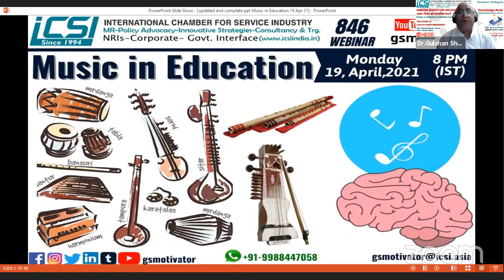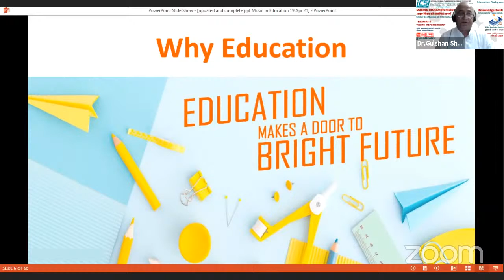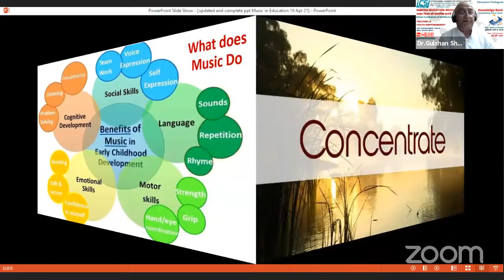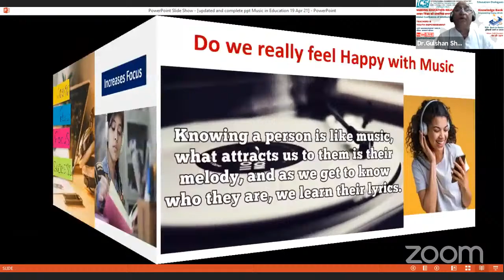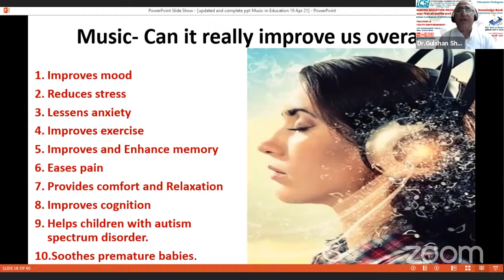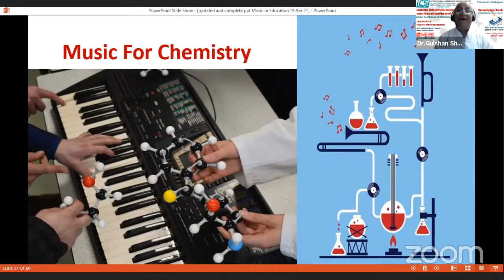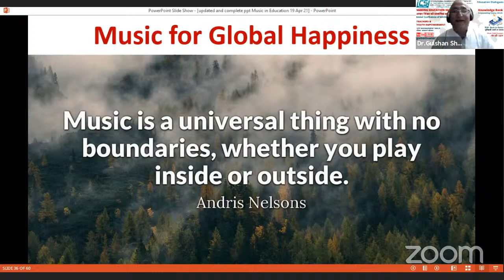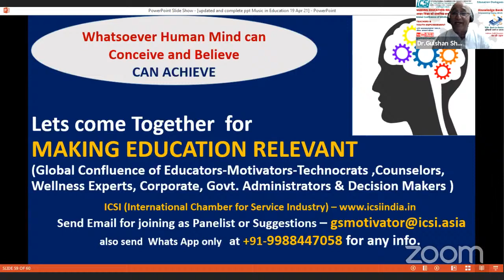MUSIC IN EDUCATION- Making Education Relevant || by Dr. Gulshan Sharma ,DG- ICSI || 19 April, 2021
Skills- VocationalEducation and formal Academics are at the cross roads of revolution in the post covid times. We know that COVID-19 changed the way we think, live and work . What we all don’t know is how the subsequent health and economic crises will evolve to decide future jobs, skills and challenges and what mindset changes will arise post covid . Amidst companies downsizing operations, lay-offs, and an economic crisis, a sense of fear and uncertainty is palpable across the masses world over in 2021as second wave is approaching. One thing is certain, that to emerge successfully from the current crisis, all organizations will need to nurture their employees’ digital, cognitive, social ,emotional, adaptability and resilience skill sets for the future. Most of the corporate executive believe . if skill gaps are not closed in the next few years, customer experience and satisfaction will be affected as well as the product development and delivery, and the company’s ability to innovate, resulting in an erosion of growth across the globe. We all have to Expand the ability to operate at pace in a fully digital environment now .We all have to further develop cognitive skills for redesign and innovation, Strengthen social and emotional skills to ensure effective collaboration, management, and self-expression, Build adaptability and resilience to thrive during and post COVID-19 aftershocks and beyond .In Indian Education System, the Skill-gap isn't a new phenomenon. It's been one of the gravest concerns in the Indian education system. The inability of equipping students with future-ready skills can be attributed to the dated curricula, poorly trained faculty, and flawed teaching and learning pedagogy. A bold step by Govt. of India to announce its New Education Policy on 29th July 2020,in the midst of thick Corona Virus crisis, shows the deep concern and farsightedness of the present govt. to take India ahead at leap frog pace while giving need based education and skills . With businesses moving to the Cloud and the ever-increasing dependence on data, demand for professionals with skills in Cloud computing, data analytics, and Artificial Intelligence and Machine Learning has witnessed a significant surge. Future graduates must attain a fine blend of theoretical and practical knowledge of relevant skills that the industry demands. While some jobs will disappear and new ones will be created demand is expected to remain steady for advanced technological skills as well as for social and emotional ones, while demand will continue to decline for activities that require mainly physical, manual and basic cognitive skills. We should not let a crisis go to waste and instead we should focus on reassessing the skills we teach our children (supply), determine the current needs of the labour market and what will be the jobs of the future (demand), and create road maps to bridge any gaps that might surface between the two. We all must understand, that the Futures literacy, anticipation, systems thinking and strategic foresight are increasingly essential skills. This pandemic is first and foremost a human tragedy, but it is also shaking the pillars on which our society is based. For more than a decade, Vocational education and training (VET) in India has been of particular interest for different protagonists. Countries and international organizations engaging in foreign aid and economic development have been active in the field, trying to push skill development by different means and initiatives. Every year, approximately 12–13 million young people leave school in search of some vocational education, training or work. Starting from 2004, the Government of India GoI, has made several efforts to modernize the formal VET sector, targeting the quantitative challenge as well as qualitative issues. However, although a Skill development policy was officially implemented in 2009, the overall attempts to improve the system neither succeeded at large, nor enabled the government to meet its ambitious goal to raise the percentage of skilled personnel from 2% in 2007. More than 90% of the Indian working population is employed in the informal sector that generates about 60% of the country’s economic output. A key factor for the improvement and development of Indian VET is to raise the acceptance and standing of the system. A crucial factor for the extension and quality of training is adequate Teacher training and provision, as well as decent conditions of work for the profession. As a multilevel approach is needed to improve key areas of the system, initiatives need to be planned on a long-term basis. Our biggest challenge is , to Train the Trainers, to provide self driven, self motivated ,highly creative and dedicated Master Trainers/Trainers.